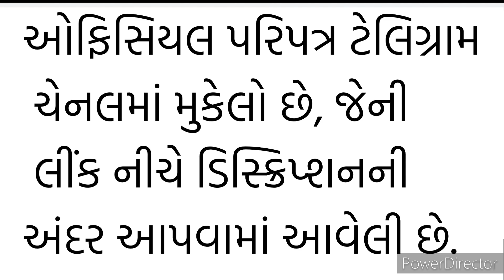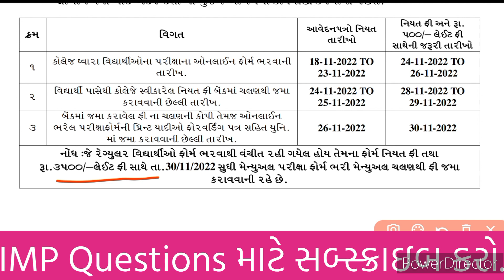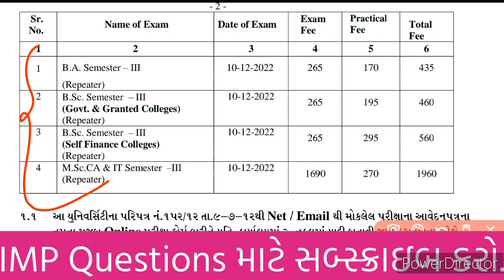Exam અંગેનો ખૂબ જ અગત્યનો ઓફિશિયલ પરિપત્ર